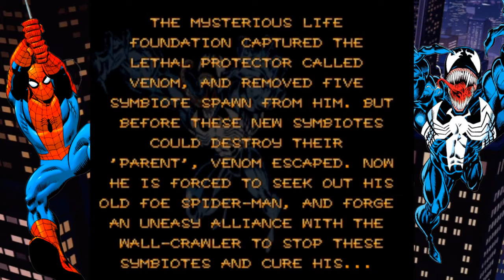Spider Man Separation Anxiety SNES Playthrough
Spider Man Separation Anxiety foi um jogo desenvolvido pela Software Creations e lançado em 1995 para o Super Nintendo